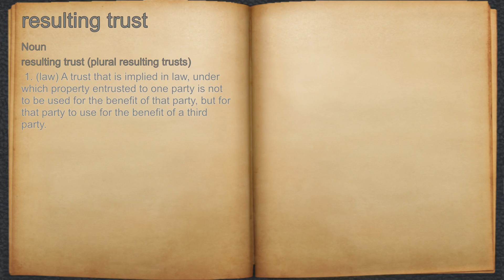What does resulting trust mean?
A spoken definition of resulting trust.

Intro Sound:
Typewriter - Tamskp